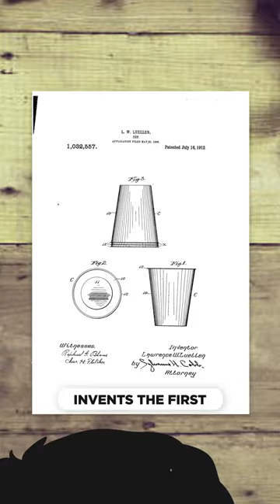$10,000,000 cardboard invention